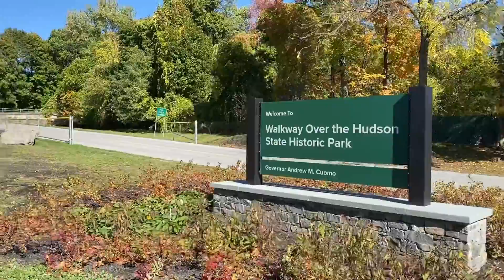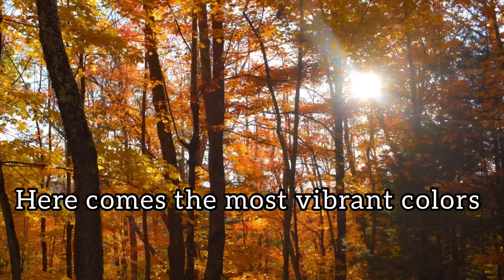World’s longest elevated walkway bridge | India ನಲ್ಲಿ fall colors ಏಕೆ ಬರೋಲ್ಲಾ ? | Fall season in USA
Hello Friends, hope you guys enjoyed watching this video.

More information on video:
Places visited: Poughkeepsie, NY
                           Walkway over the Hudson state historic park, NY
                           Catskill mountains, NY
                           Kaaterskill falls, NY